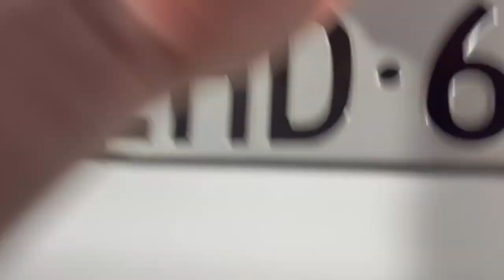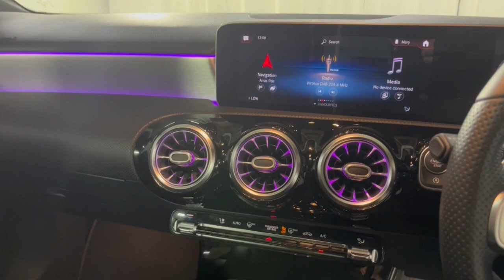2020 mercedes Aclass Ryde, Sydney, New South Wales, Top Ryde, Australia 285956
Used 2020 mercedes Aclass  available in Ryde, New South Wales at North Shore Mitsubishi.

Huntermotive
603 Victoria Road